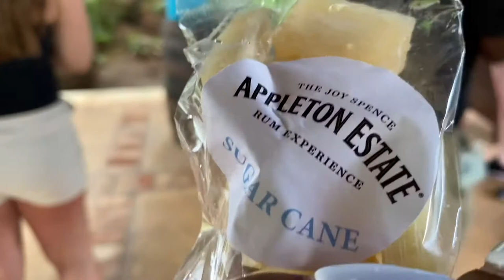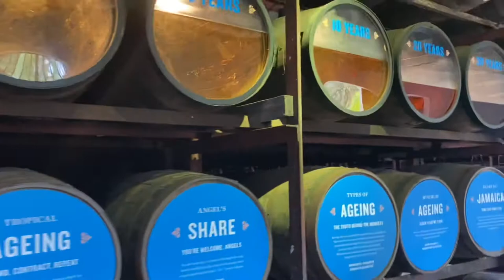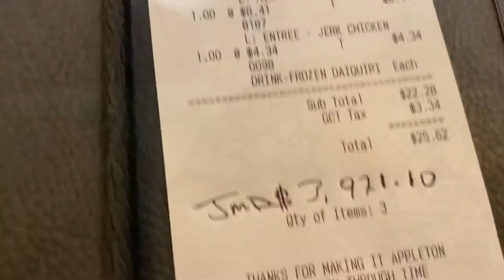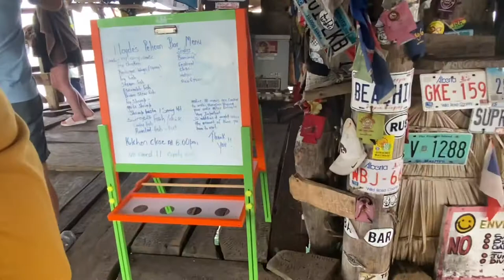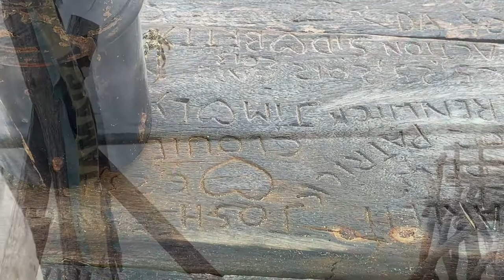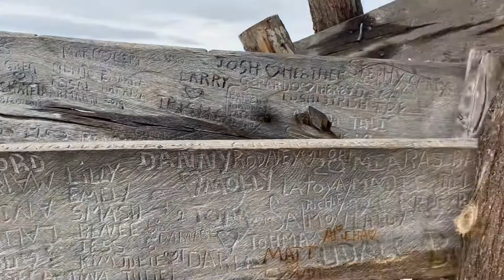Road trip in Jamaica! Appleton Rum Tour + Pelican Bar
Going back to Jamaica after 3 years felt is good!

Song
Surrender to My love
I want you around
No more parties
Cater to you

Thumbnail PicsArt